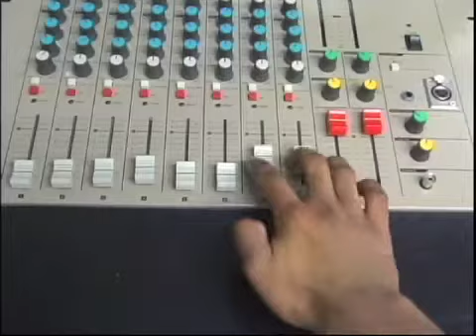Feb 29/08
Morning News